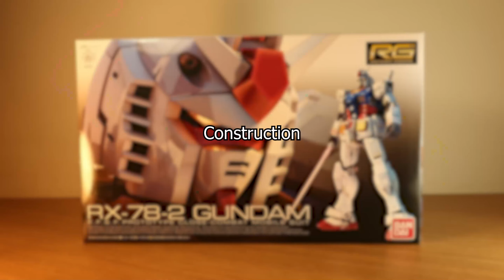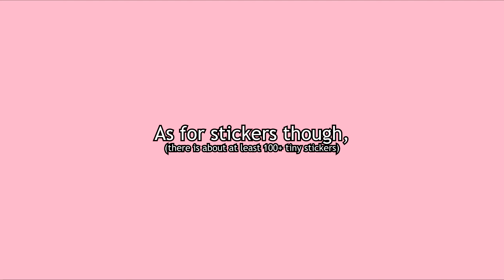Noob Builds RG RX 78-2 GRANDADDY GUNDAM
So, here's something a bit different from the usual.

I happened to be feeling like building more model kits so I thought where else to start but with the classic grandaddy... though I wished I didn't go for the real grade.

00:00 Intro
00:33 Construction
04:46 Panel Lining + Stickers
06:09 Showcase (of my terrible build)